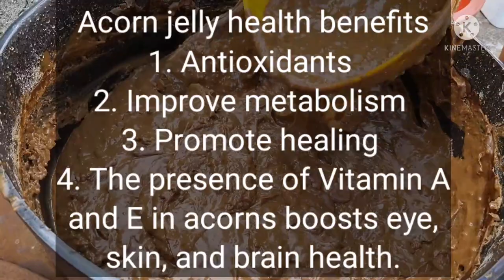HOW TO MAKE ACORN JELLY FROM SCRATCH || 도토리묵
Pure acorn jelly is good for the body.
This video shows how to make acorn jelly.